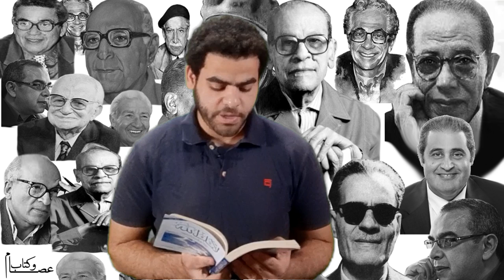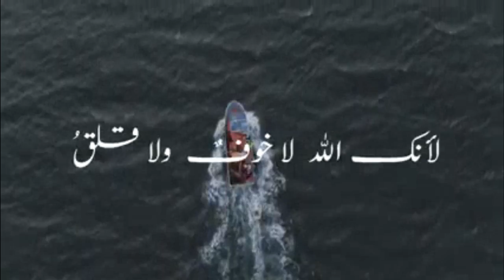عصام وكتاب | ملخص كتاب لأنك الله (رحلة إلى السماء السابعة).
مراجعة كتاب لأنك الله (رحلة إلى السماء السابعة) لعلي بن جابر الفيفي.